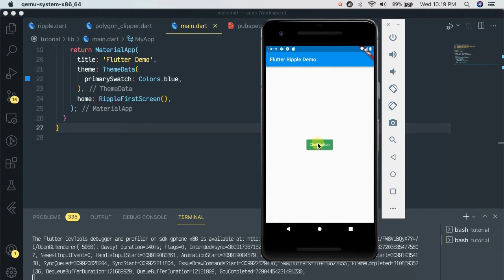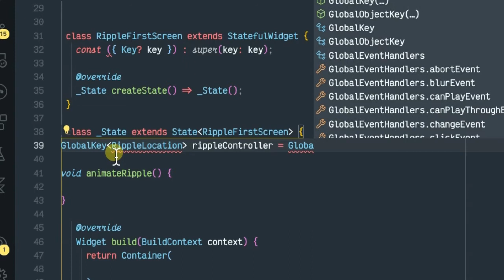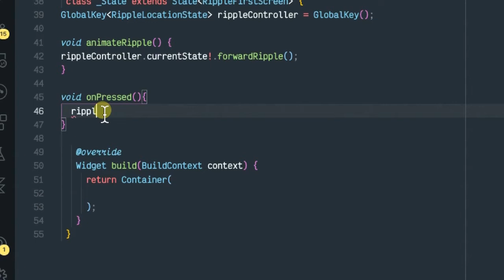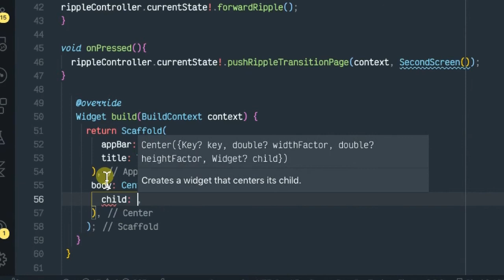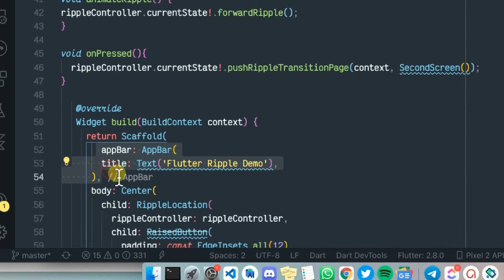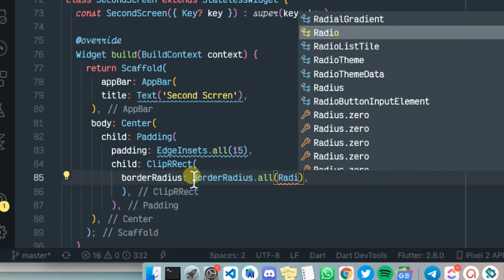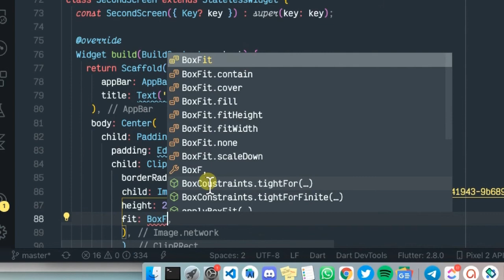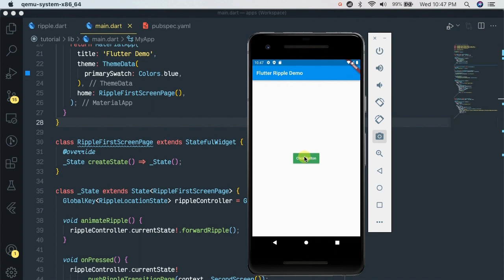Explore Ripple Into Page In flutter, flutter, ripple animation, flutter animation, flutter ui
Explore Ripple Into Page In Flutter
flutter,
flutter widgets,
animation flutter,
flutter animation,
flutter tutorial,
flutter ui,
explore flutter widgets,
best flutter widget,
flutter clipping,
flutter custom clipper package,
learn flutter,
Ripple,
ripples animation,
ripple_navigation,
pushRippleTransitionPage,
flutter animation,
flutter web,
flutter animation tutorial,
flutter tutorial,
dart,
flutter animation video,
ripple animation,
flutter ripple animation,
dart tutorial,
flutter app,
flutter ui,
mobile app,
Flutter makes beautiful animations very simple and attractive likewise the truth is that we developers are afraid to push ourselves to the next level by including all those little animations that make our app stand out rather than beautiful. When we tune a component in a material design, it becomes very easy to be buddy with the ripples animation.
flutter animation,
flutter web,
flutter animation tutorial,
flutter tutorial,
flutter,
flutter speed code,
dart,
flutter animation video,
ripple animation,
flutter ripple animation,
passiontech,
passiontech,
dart tutorial,
dart programming tutorial,
flutter app,flutter ui,mobile app,flutter ui design
flutter,
flutter ui,
flutter animation,
flutter example,
flutter app example,
flutter beginner tutorial,
flutter dev,
flutter dashboard,
fetch data in flutter,
flutter windows,
flutter animation,
flutter api,
flutter web,
flutter hindi,
flutter tutorial,
api in flutter,
flutter api call,
flutter ui,
api calling in flutter,
fetch api,
animation flutter,
flutter 2022,
flutter full app,
flutter rest api,
flutter vscode,
flutter windows,
textfield in flutter,
webview_flutter,